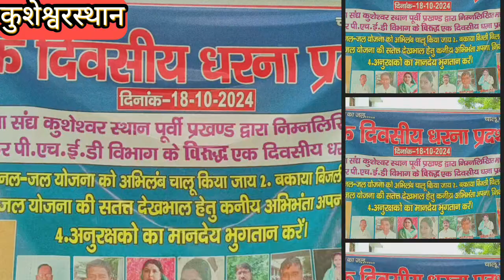मुख्यमंत्री सात निश्चय योजना अंतर्गत हर घर नल का जल में पीएचईडी विभाग के द्वारा हो रही लूट।